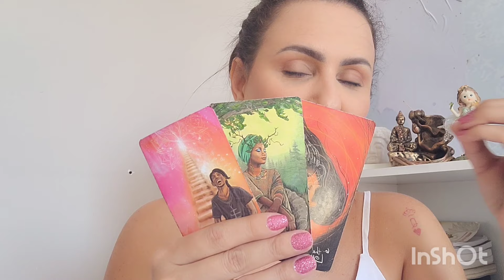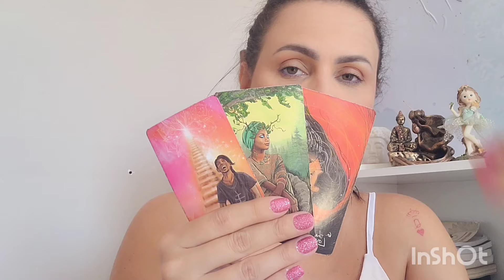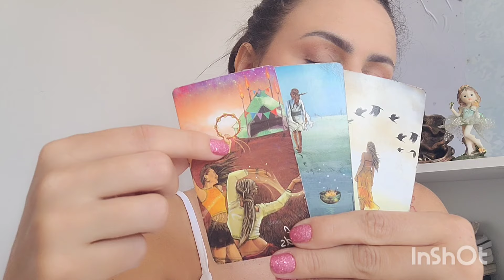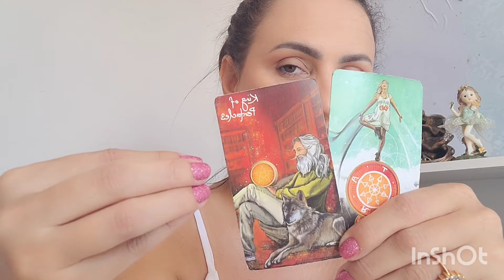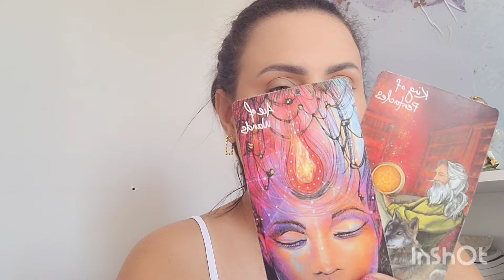♌ LEÃO 🔥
Previsão de tarô intuitivas para Sol, Lua, Ascendente, Vênus e Júpiter para o signo de #777 #888 #520